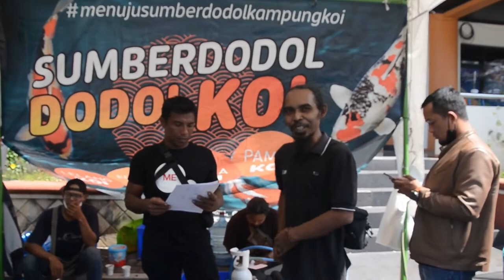Event 2nd Bupati Cup _ Koi Show 2022 _____ Kabupaten Magetan